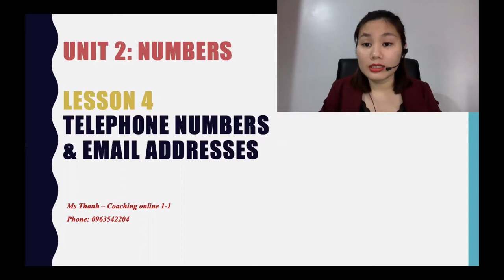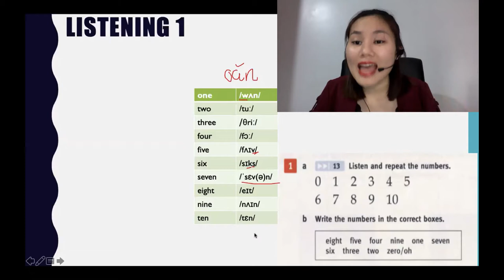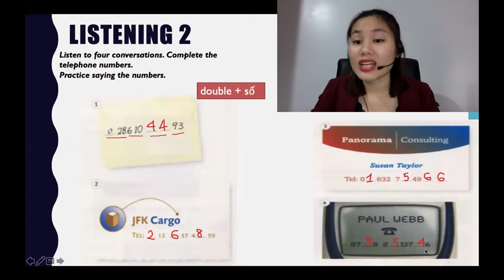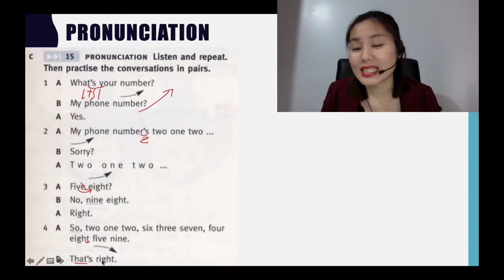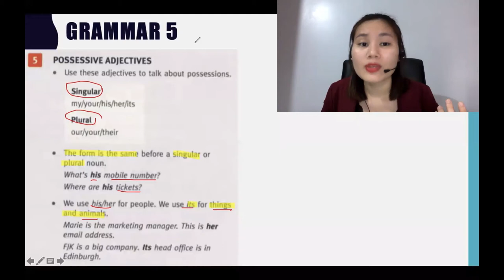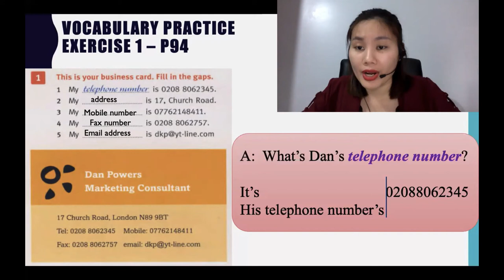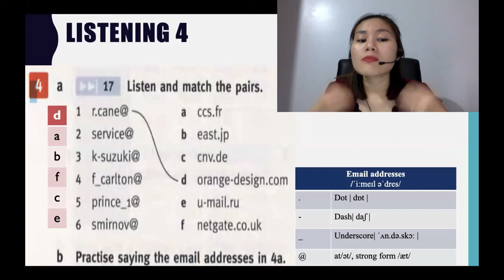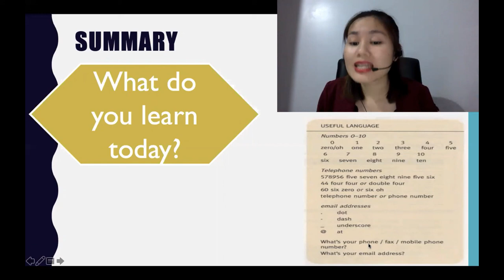LESSON 4- CÁCH HỎI SỐ ĐIỆN THOẠI VÀ ĐỊA CHỈ EMAIL | AMAR ENGLISH | Học Tiếng Anh Online